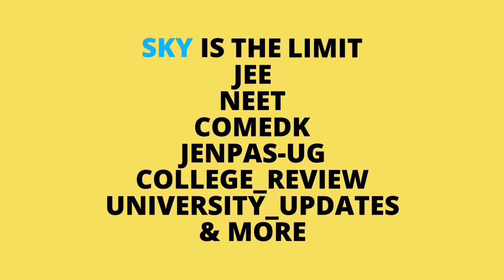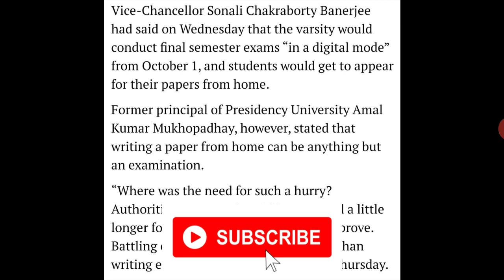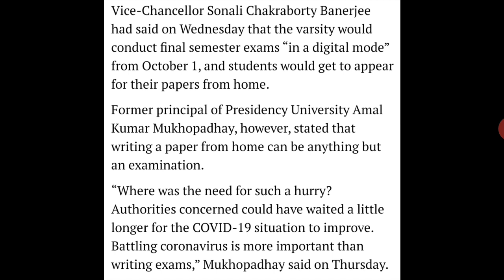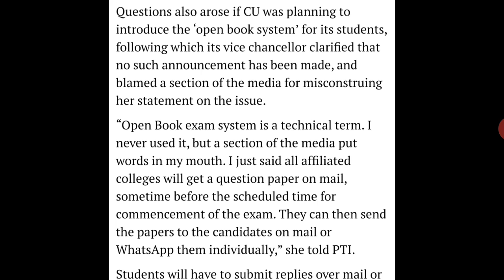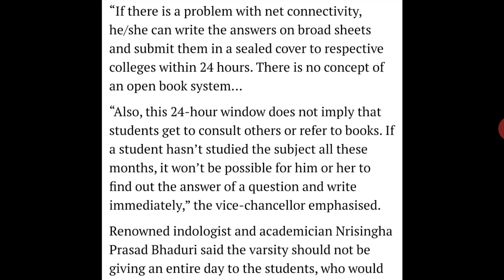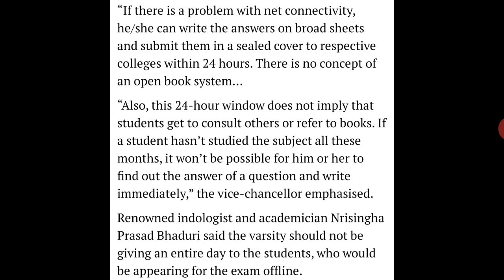NO OBE IN CALCUTTA UNIVERSITY😭 | cu exam | cu news | wb university exam | ugc